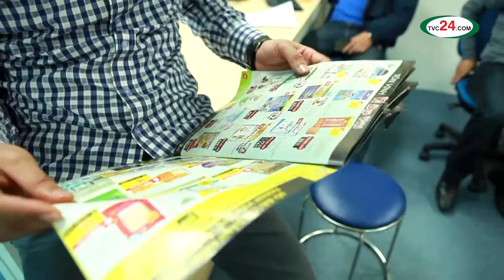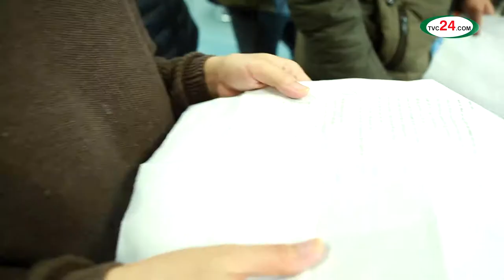[TVC24] Nivea fun Production home - Sản xuất TVC quảng cáo LH: 0967882206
Nivea fun Production home TVC24
Chúng tôi TVC24.COM
Tự hào vì có một đội ngũ ekip sản xuất:  Sáng tạo - Đam mê - Chuyên nghiệp.
Đã khẳng định được đẳng cấp của mình trong các lĩnh vực:

# Phim giới thiệu doanh nghiệp, sản phẩm, dịch vụ.
# Animation, Viral Video
# Bookinh quảng cáo truyền hình: VTV, HTV, VTC…
# Dịch vụ cho thuê thiết bị máy quay phim.

Với phương châm: “ Sáng tạo ngày mới” Chúng tôi luôn cập nhật những xu hướng mới nhất, hiện đại nhất, để sáng tạo ra những thước phim giới thiệu doanh nghiệp, sản phẩm chất lượng, uy tín ý tưởng độc đáo, sẽ đưa thương hiệu của bạn lên một tầm cáo mới, đến gần hơn với quý khách hàng. KHẲNG ĐỊNH ĐẲNG CẤP CỦA BẠN.
* Hotline: 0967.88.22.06 - Mobi: 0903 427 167